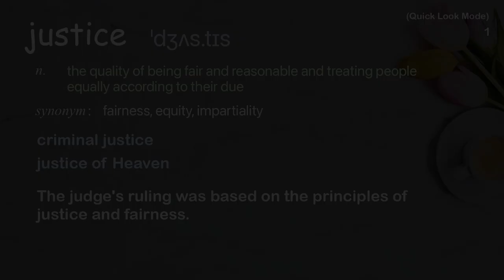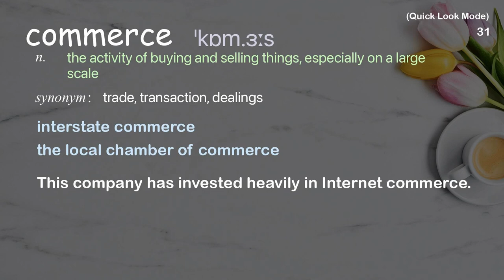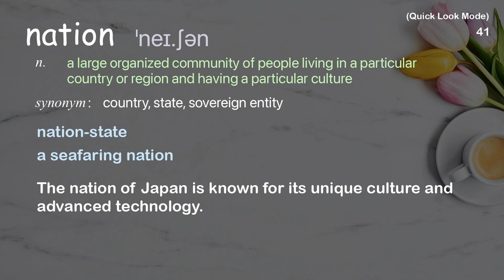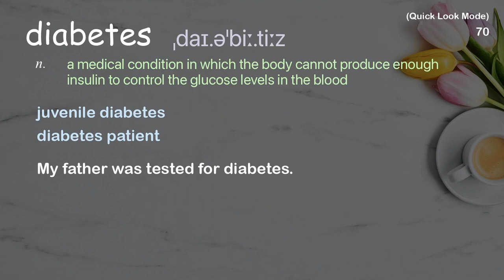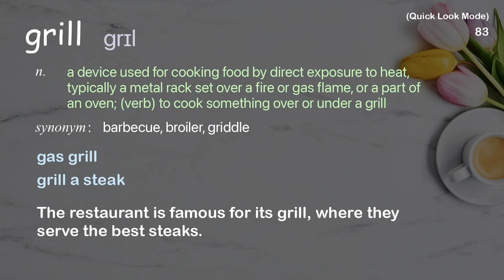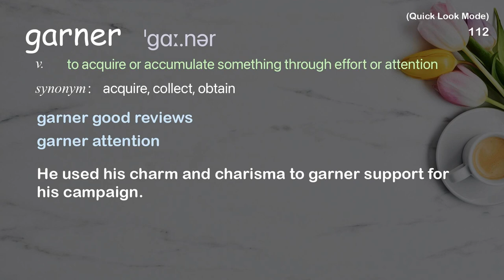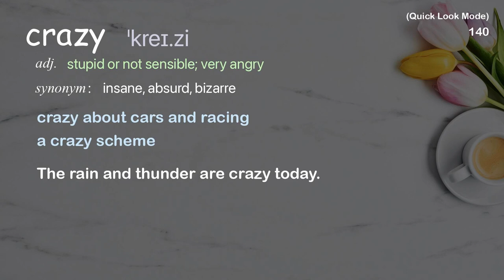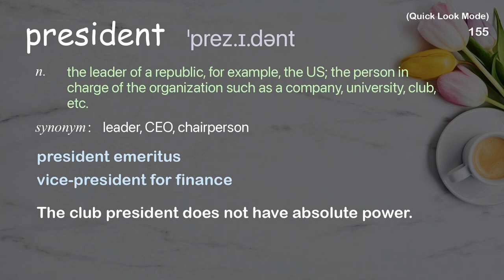155 Academic Words Quick Look Ref from "Ann Cooper: What's wrong with school lunches | TED Talk"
■PLEASE NOTE

■Reference Source
Ann Cooper: What's wrong with school lunches | TED Talk